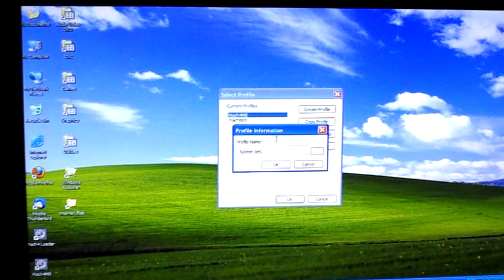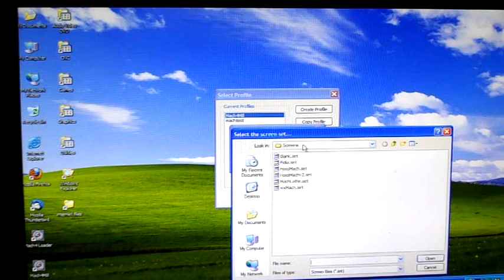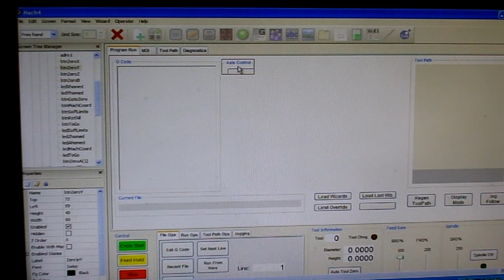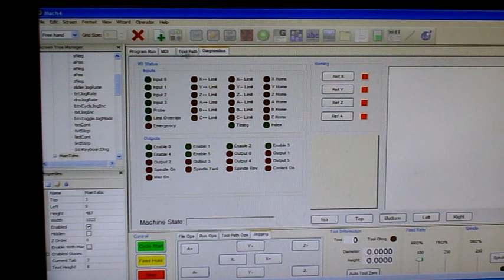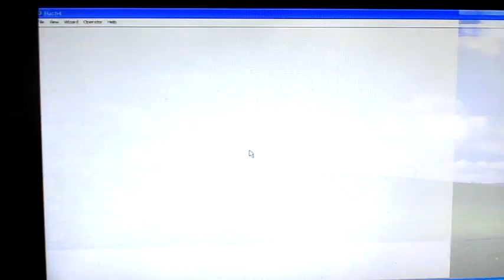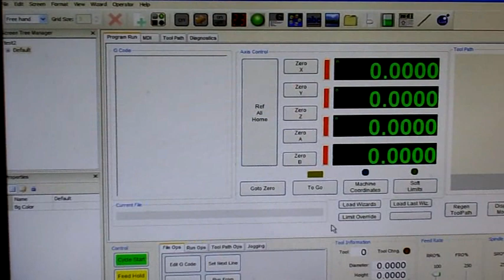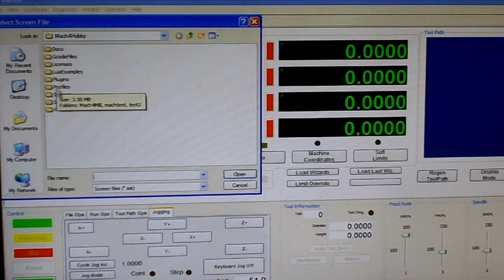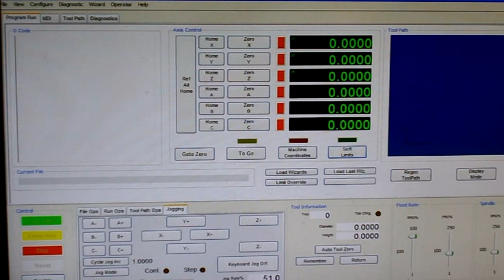Mach 4 Screen Editing